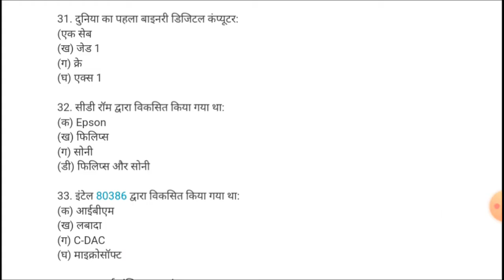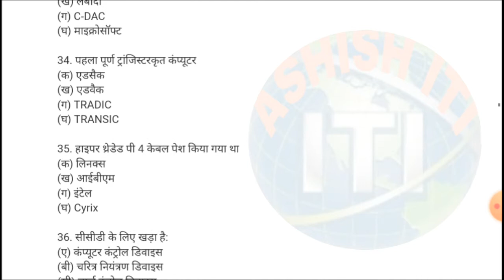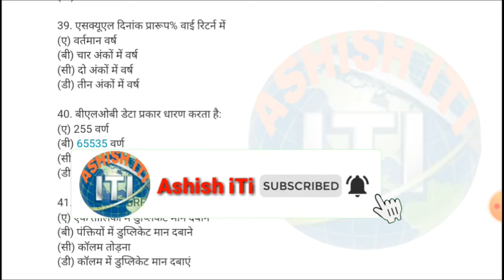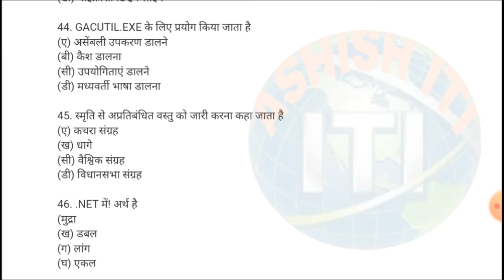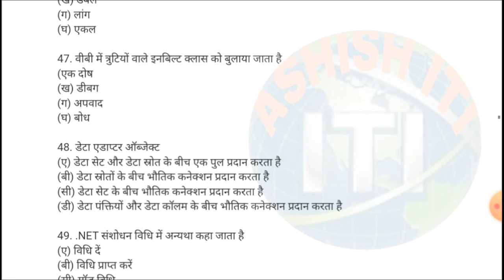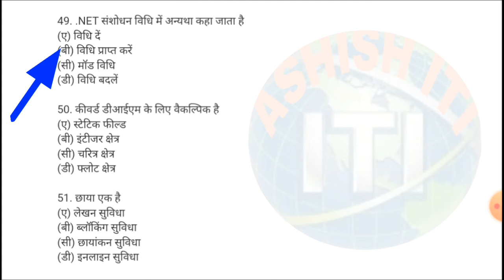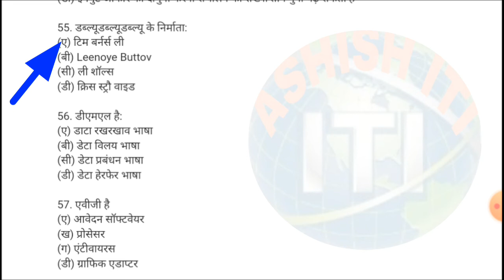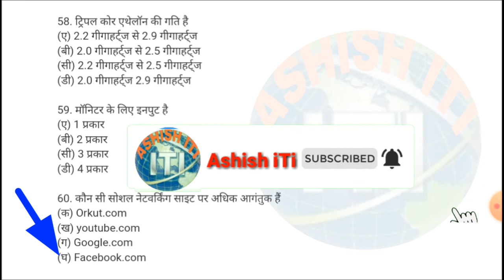COPA CTI Entrance Entrance Exam Model Paper | COPA CITS ENTRANCE EXAM PREVIOUS YEAR QUESTIONS PAPER